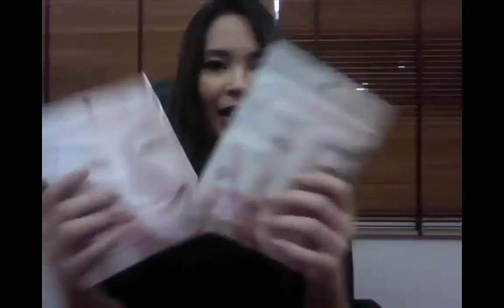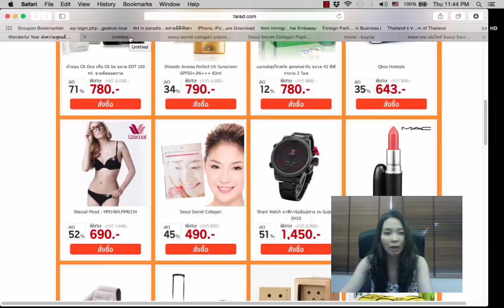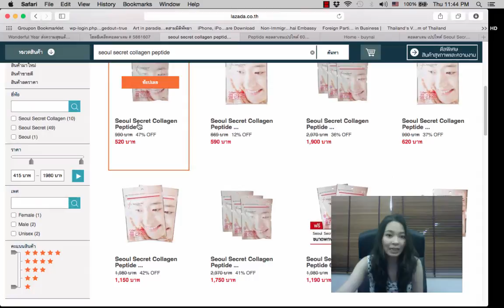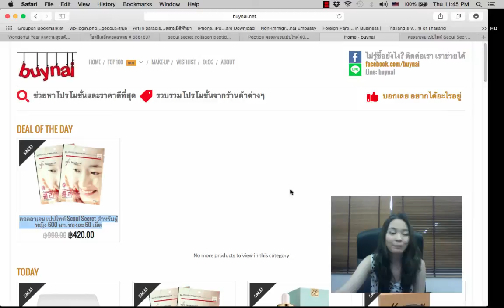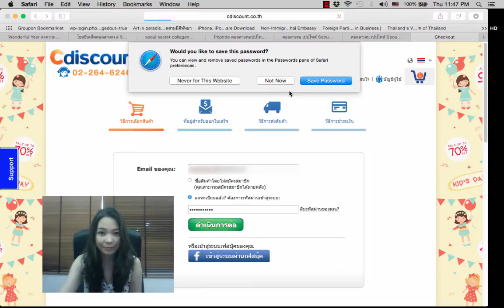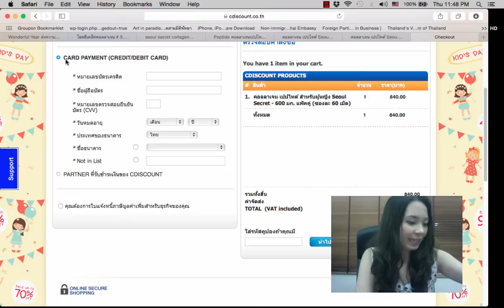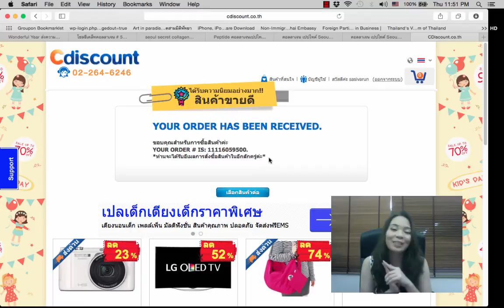รีวิว: how to ซื้อ Seoul secret ถูกๆจาก cdiscount - รับของที่ big c คุ้มกับส่วนลดไหม? + แจกของฟรี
ครั้งมารีวิวซื้อ Seoul Secret จาก Discount (เว็บช็อปปิ้งออนไลน์ของ Big C) ให้ดูกันนะคะ ราคาถูกมว๊ากกกกกก แต่บริการหรือความยุ่งยากนี่คุ้มกับราคาที่ลดลงไหม ของแท้ไหม ลองดูจากในวีดีโอรีวิวกันเลยค่ะ

วีดีโอนี้ตอนท้ายแจกฟรี Seoul Secret ที่ซื้อมจาก Big C ด้วยนะคะ อย่าลืมติดตามว่าทำยังไงเน้อะะะ :))